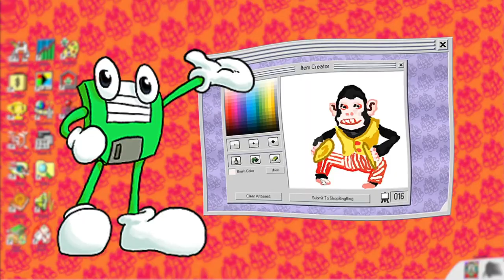myFloppy Online Trailer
myFloppy Online - the virtual pet revolution that invites gamers to step into the wacky digital world of Floppy- the world’s most beloved floppy disk!